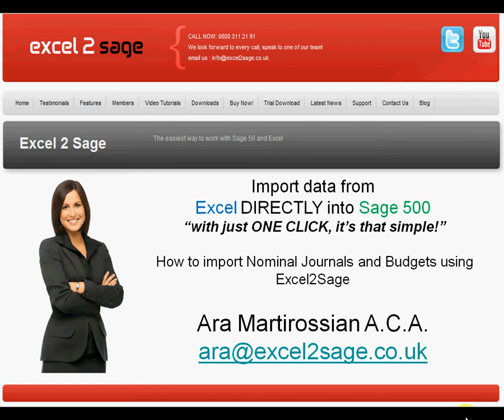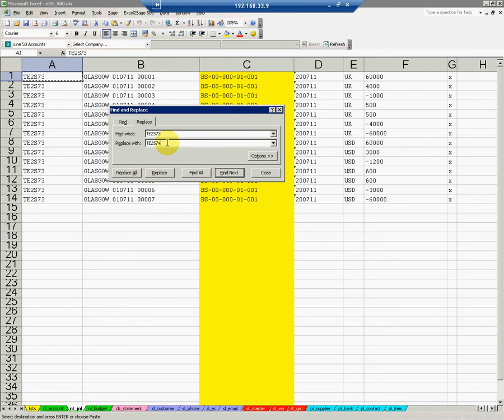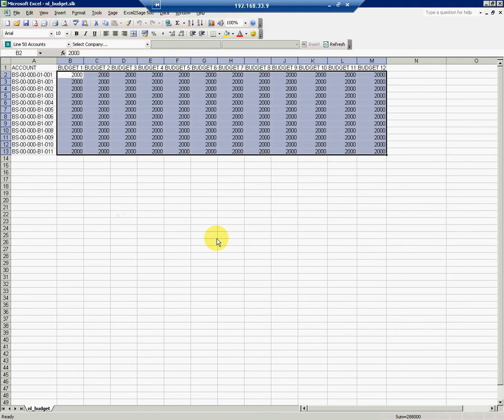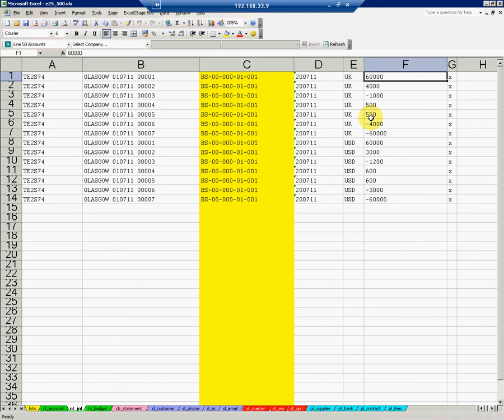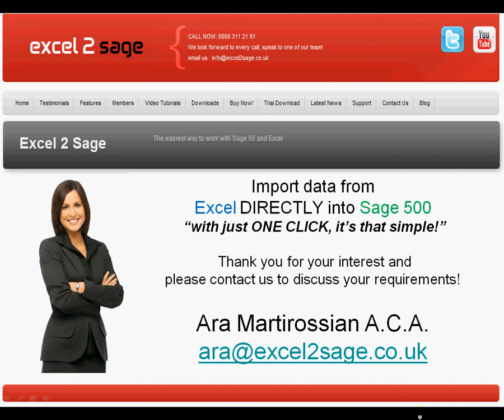Excel2Sage 500 : Import Nominal Ledger journals and budgets from Excel into Sage 500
This video shows how easy it is to import Nominal Ledger journals and budgets into Sage 500 using Excel2Sage 500.

Excel2Sage 500 can also import other data types including Sale Ledger \ Purchase Ledger invoice batches, Sales Orders, Purchase Orders, Stock write offs, Stock GRN, depending on the version of Sage 500 that is in place.

Ara Martirossian A.C.A.